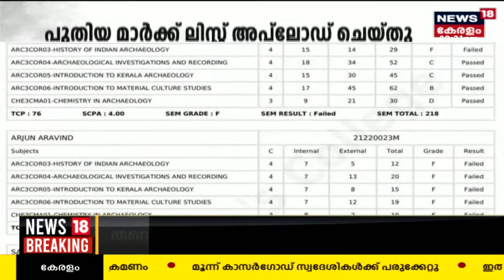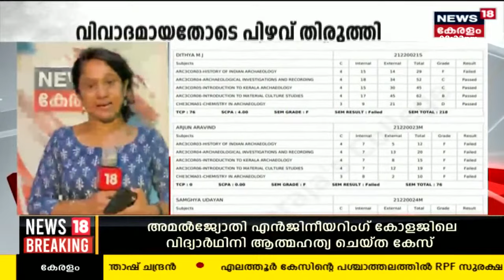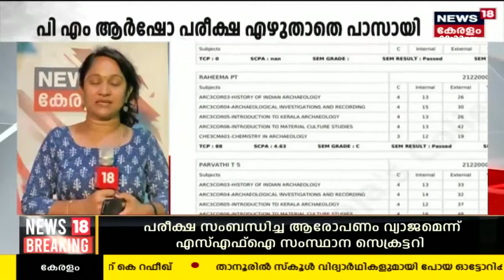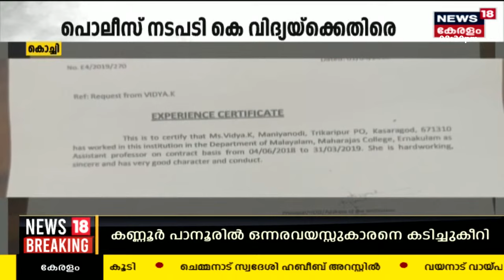Malayalam News @ 8 PM | എട്ട് മണി വാർത്ത | Kerala News Bulletin | 6th June 2023